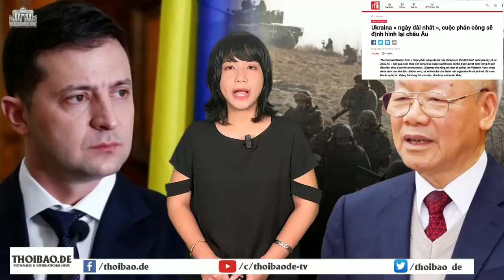Lo U Cà thắng – Đảng có dọn chỗ cho Pu chạy?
Ukraine đang có lợi thế trên chiến trường khi quân địch của họ đang suy yếu, còn họ thì nhận được nhiều sự giúp đỡ từ phương Tây. Nhiều ý kiến cho rằng, kết quả của cuộc phản công sắp tới của Ukraine sẽ định hình lại chính quốc gia này và cả châu Âu, thậm chí, định hình lại cả thế giới.